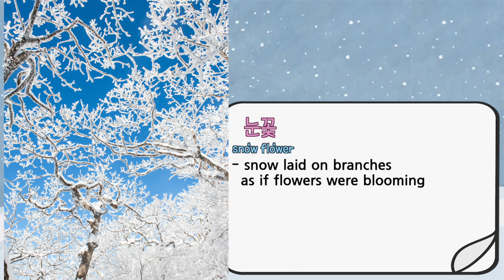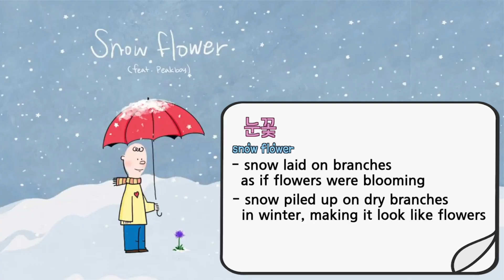What is SNOW FLOWER of BTS V's song title?